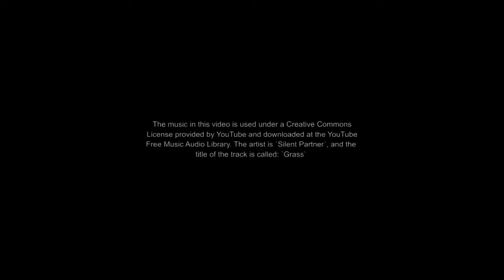Aw Inspiring Toy Car Junkyard!!